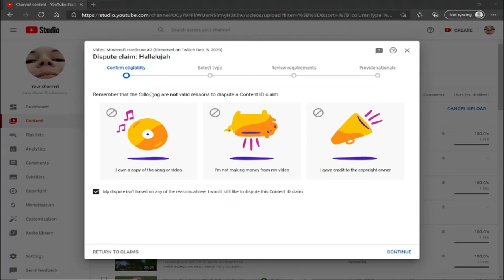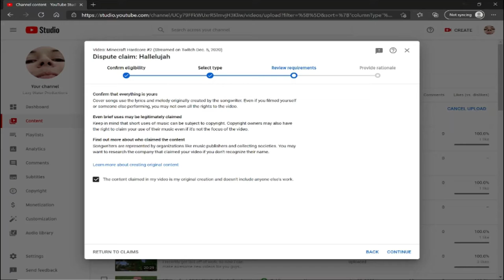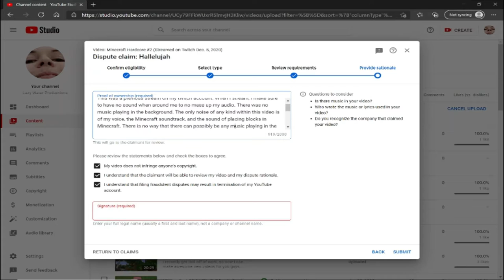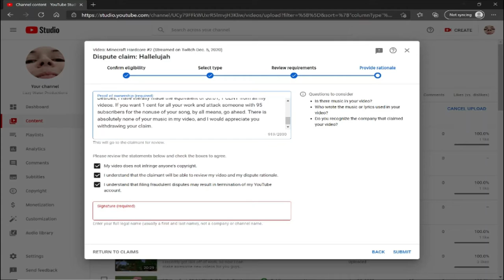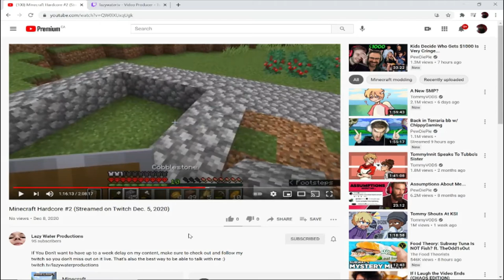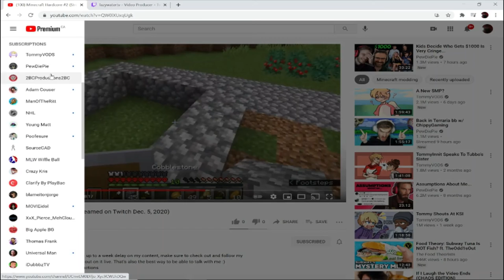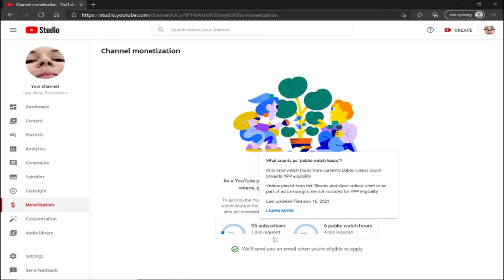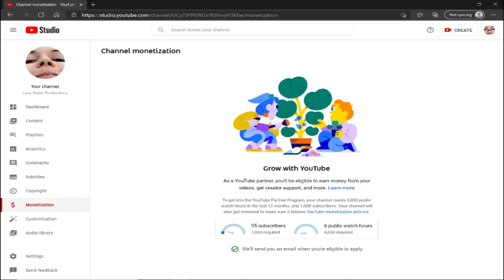YouTube Copyright Claiming NEEDS TO BE FIXED | The Hallelujah Dispute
Guys, YouTube and the bots for corporations are broken, come join me on twitch instead